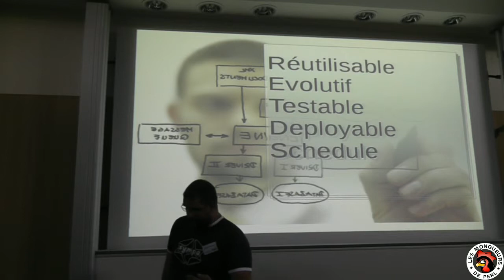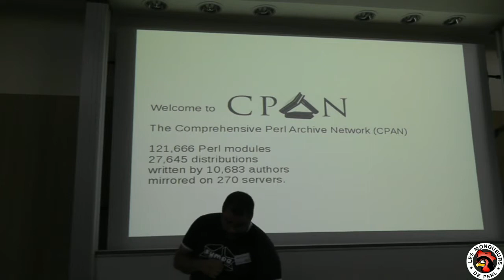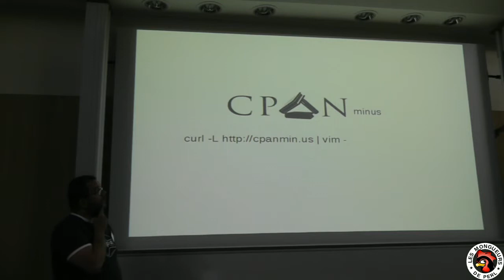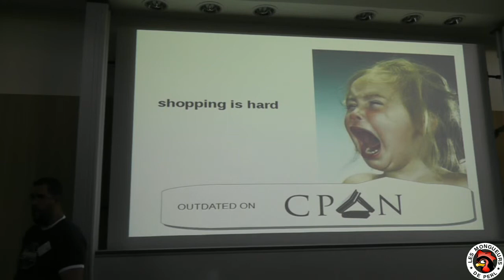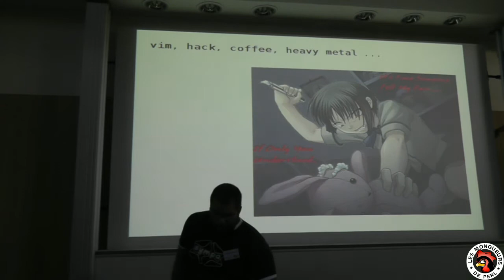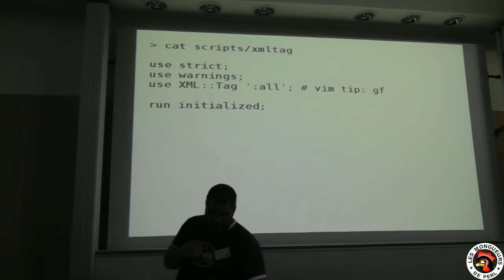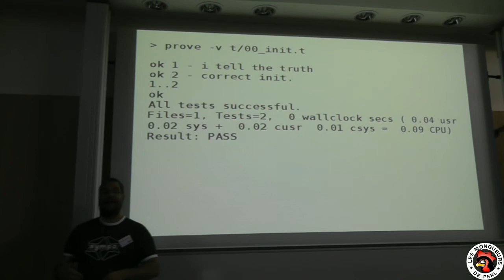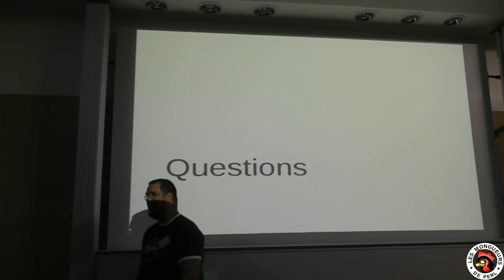‎[FPW2013] YDD : Yada Driven Development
par Marc Chantreux

Comment produire rapidement des scripts qui seront faciles à maintenir et à (re)déployer ?

Depuis quelque temps maintenant, ma méthode me permet très vite de passer du besoin au paquet CPAN/debian avec tests unitaires et documentation à l'appui.

J'expose ici cette méthode.